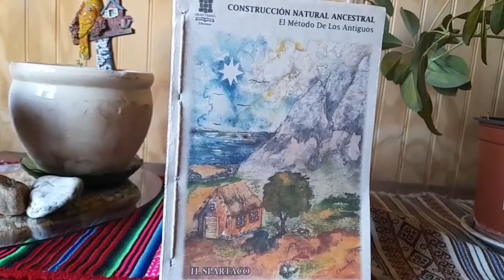Sobre La MEZCLA MADRE, Fermentando el Adobe - CONSEJOS PARA UNA VIDA NATURAL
Hoy hablaremos sobre cómo potenciar la cohesión de la mezcla a través de la fermentación, y la MEZCLA MADRE.

grantejidoaudiovisual es el canal oficial de nuestra escuela de oficios GRAN TEJIDO.